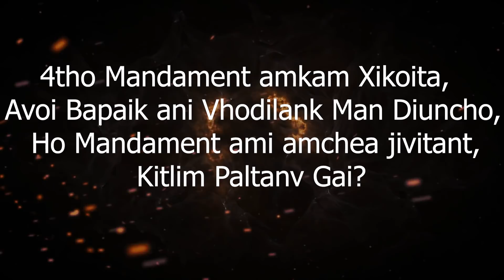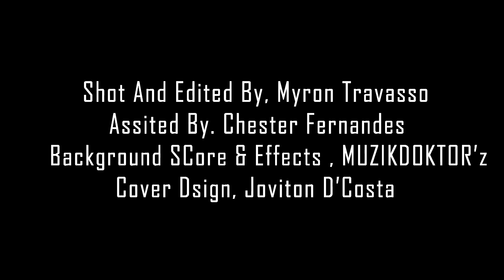AVOI BAPAICHEM RINN.... Dialogue from Super hit tiatr POROT MOGAN PODD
Speech by Lawry Travasso
Scoring by MuzikDoktor Studio
Shoot and Edited by Myron Travasso
Assisted by Chester Fernandes
Location : Travasso House Quepem.